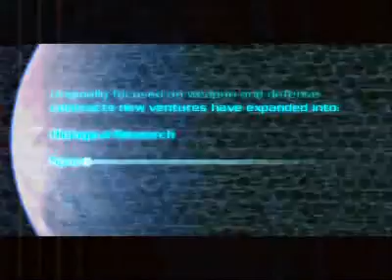Let's Play Anyway - Doom 3: 001 Testing and Loathing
Hello all, trying my hand at the Let's Play jazz. Still working out the technical issues of the process, Fraps, Brightness, and more fun. Going to play Doom 3. Old hat? Let's Play Anyway!